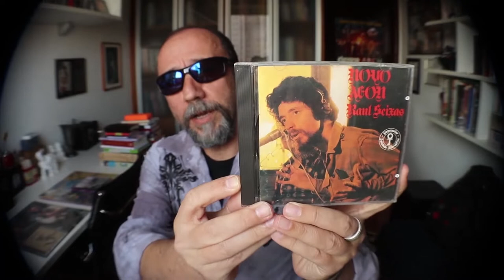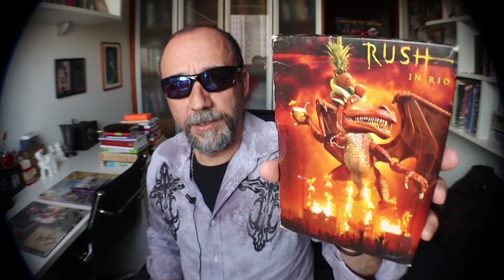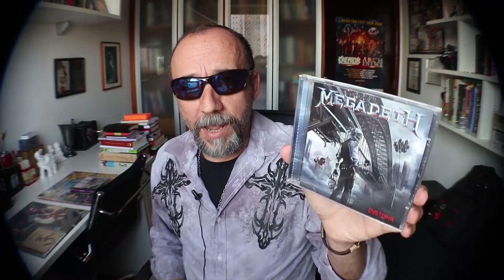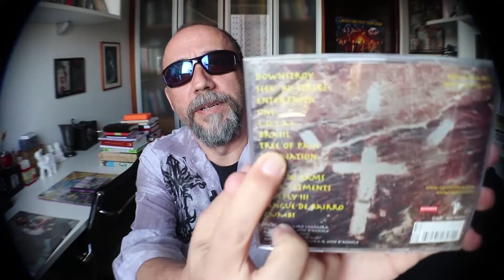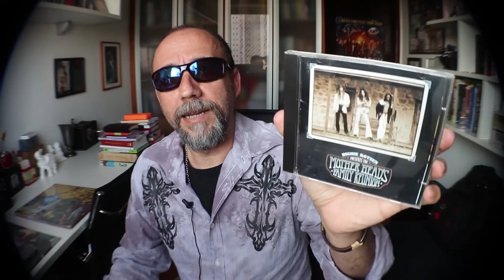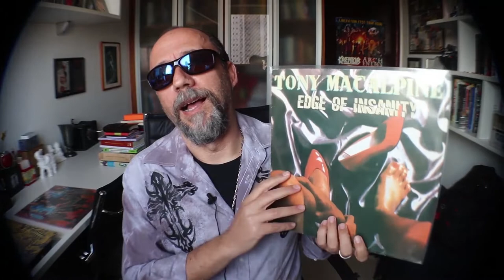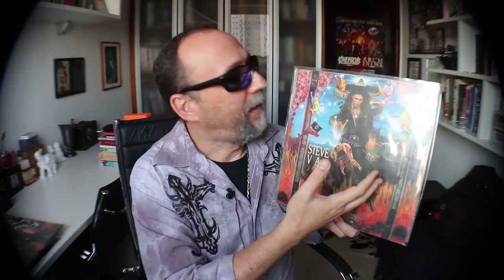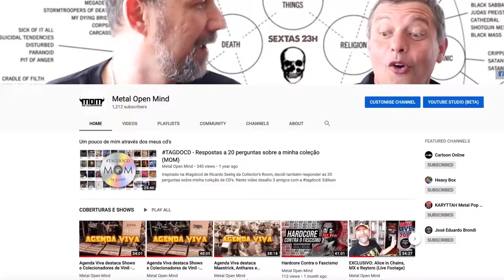Guzz69 100 Subs Contest (Portuguese & English)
This is a contest to celebrate my first 100 subscribers milestone since I started on the VC/MC 6 months ago.

RULES TO ENTER THE CONTEST

2. Make a video showing items of your collection (see challenge below)

CHALLENGE

My Country - My Project - My Mind

1. Show two items of your collection from the list below:
- An album from a Brazilian band or artist
- A song or album recorded live in Brazil
- An album from a international band with a Brazilian musician
- An album with a guest musician from Brazil
- An album with a song about Brazil, on title or lyrics

2. Show an album with a song title mentioning the word “MOM” (“mommy” or “mother”). If you don't have/find, please tell a short story from a music gift that you got from your mother.

3. Show an album from your collection that made you “open your mind” to other styles of music that you were not familiar until that point.

PRIZE

I will be in California from September 8th to 28th to grab something tailored for you (price range US$25-30) at AMOEBA San Francisco.

DEADLINE

August 31th

DRAWING

September 7th